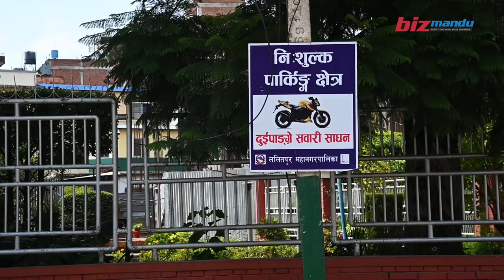महानगरलाई चुपचाप चिटिक्क पार्दै ललितपुरका मेयर चिरिबाबु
Video: Samartha Ranjit